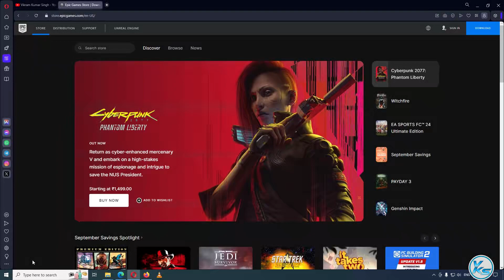🔥 NEXT EPIC FREE GAME Godlike Burger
In This Tutorial, I will be Showing You 🔥 NEXT EPIC FREE GAME Godlike Burger | godlike burger free | NEXT EPIC FREE GAME is godlike burger (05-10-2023) | The Following Game free

CREDITS: godlike burger, Liquid Pug, Daedalic Entertainment And Epic Games Store

Useless Tags :
godlike burger FREE FOREVER EPIC GAME STORE
FREE Games godlike burger (Epic Games Store)
How to Download godlike burger From EPIC GAMES STORE 100% Free
epic games free game 05 October
05 October games
today's games
godlike burger full game
godlike burger game download free
godlike burger free game steam
godlike burger free on pc
godlike burger free online game